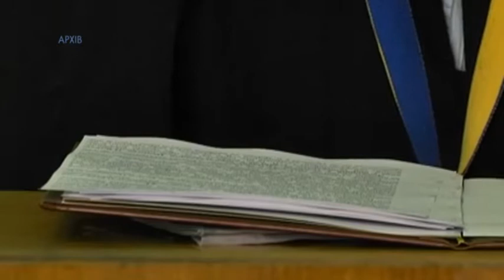Історії злочинців, які виправилися: “Пробація. Можливості для змін” - фотовиставка у центрі "Менора"